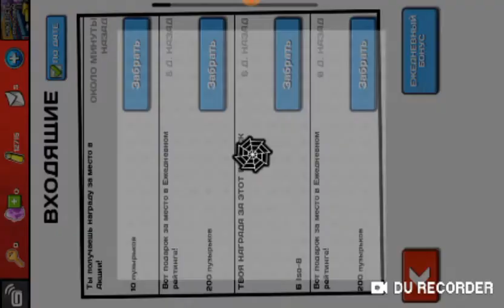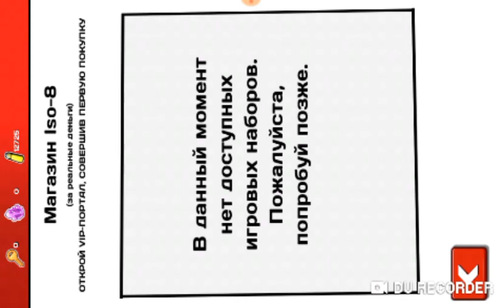spider man 1 ep